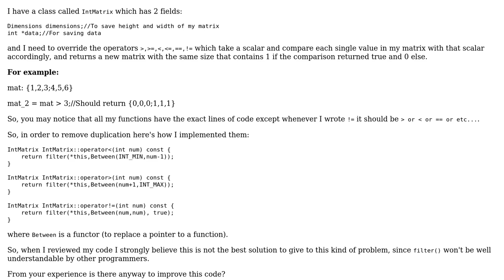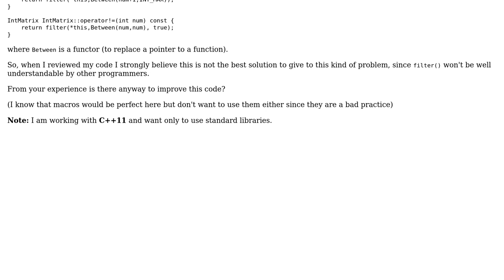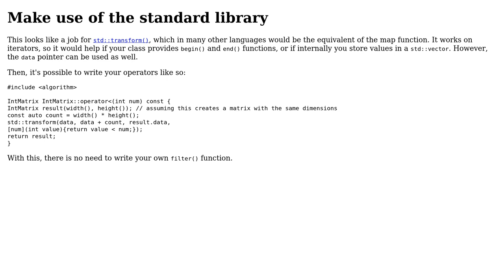C++ algorithm to implement multiple operators in one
With thanks & praise to God, and with thanks to the many people who have made this project possible! | Content (except music & images) licensed under CC BY-SA | Music | Images & others | With thanks to user user225756 user Jamal user G. Sliepen and the Stack Exchange Network Trademarks are property of their respective owners. You are responsible for your own actions.